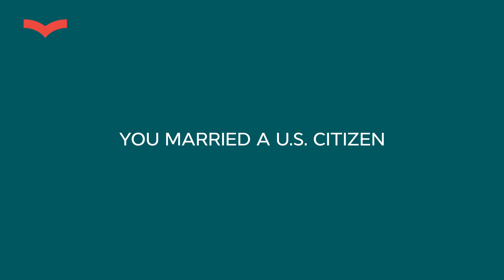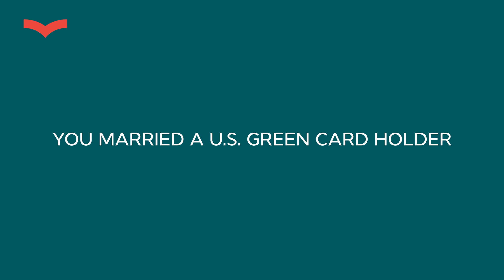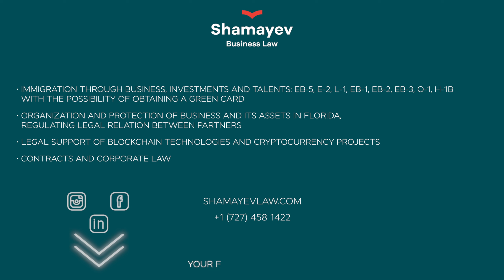US IMMIGRATION NEWS | US VISA & GREEN CARD IN 2023 | US IMMIGRATION LAW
Today I brought you important news about U.S. immigration law. It has changed a lot and it will affect your immigration process. If you want to obtain a U.S. visa or a Green Card in 2023, watch the video until the end!

About 20 years ago you would have the option to obtain a U.S. visa without going to the Embassy. But, after some negative events, this option was removed. Things are about to change in 2023 as a pilot program has been introduced that will reinstate this option all over. It’s available for the L-1 visa and the H-1B visa as of yet. However, it’s probably going to spread to other U.S. visas as well.

Want to know how this option will change the immigration process? Watch the video till the end!

Choose a visa program below and fill out a questionnaire to get a free evaluation of your case within 48 hours:

Stanislav Shamayev is a leading business-immigration and corporate attorney, who is also the founder of a highly-specialized law corporation – Shamayev Business Law*
*Shamayev Business Law is one of the largest immigration companies in Miami, highly specialized in business, investor and talent visas. We help top-notch experts as well as extraordinary people of various professions from different parts of the world to relocate to the U.S.

✔️Immigration through business and investment visas: EB-5, E-2, L-1; talent and working visas: EB-1, O-1, EB-2, ЕВ-3, H-1B
✔️Corporate law services: legal assistance to businesses and corporations, business registration in the state of Florida
✔️Legal support to blockchain technology and cryptocurrency projects